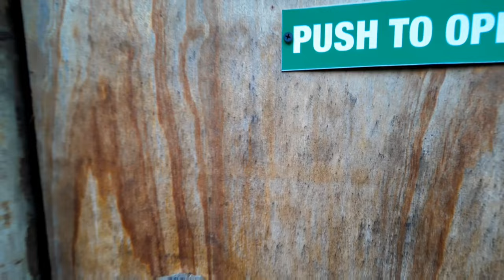Solo camping :Brocklee farm camping Eshowe.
Plus minus 7km out of Eshowe passing the Hospital is the Brocklee farms on the left side. Amazing place for camping with the family simply because the town is not far away for supplies. Got electricity and gas hot water showers. Very well maintained and recommend. There is also a number of hiking trails from easy to moderate. See my next episode for some of the trails.